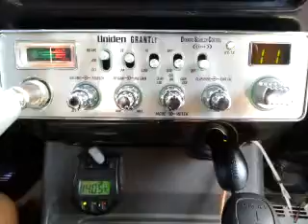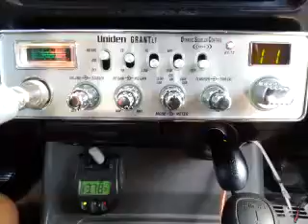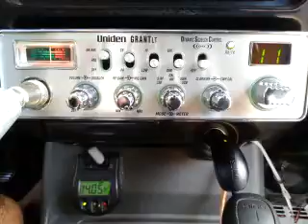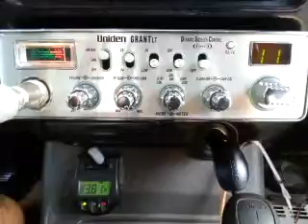11-04-2015 ModSqd Big5MS 141MO